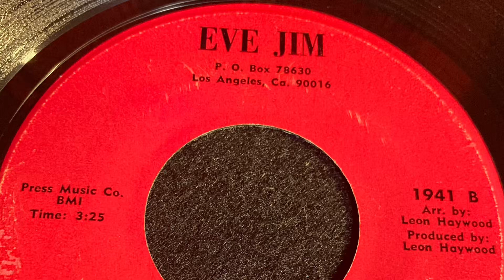BOBBY BOSEMAN 1970 Cheaters Never Win